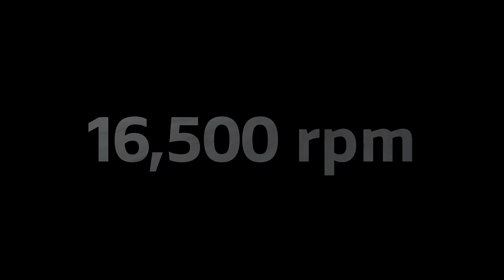Ducati Panigale V4 R | This is Racing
Express the full potential of the 998 cc Desmosedici Stradale R engine on the track.

Discover all the numbers of the new Panigale V4 R that are possible thanks to the adoption of sophisticated technical solutions derived from the world of racing competition.